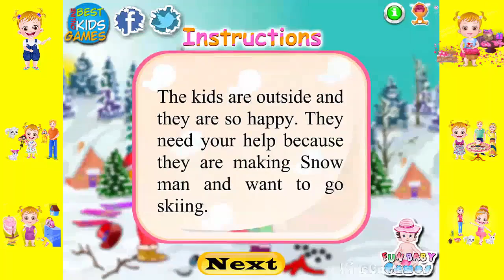Baby Lisi Game To Play - Baby Lisi Beach & Outdoor Games - Dora The Explorer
New game & cartoons videos for kids & babies every day.
Chidren Game- Top baby gaming channel.